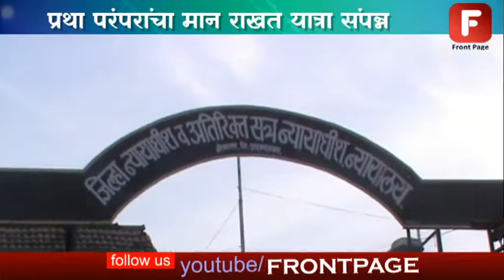श्री मोहिनीराजाच्या यात्रोत्सवात काल्याच्या उत्सवाला भाविकांची मोठी गर्दी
अहमदनगर जिल्ह्यातील नेवाश्याचे ग्रामदैवत श्री मोहिनीराजाच्या यात्रोत्सवात
काल्याच्या उत्सवाला भाविकांची मोठी गर्दी झाली होती . तर या यात्रेमध्ये हिंदू, मुस्लिम समांज्यातील नागरिकांना पारंपरिक पालखीचा मान दिला जातो. चलामग बघुया आपण श्री मोहिनीराजाची यात्रा.